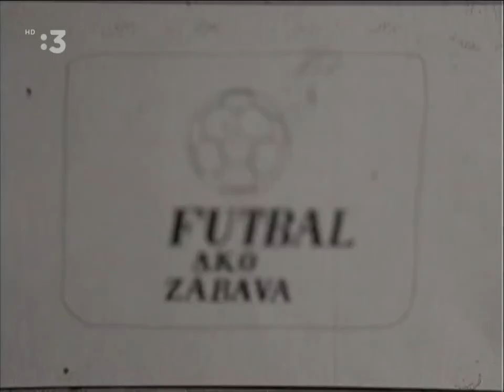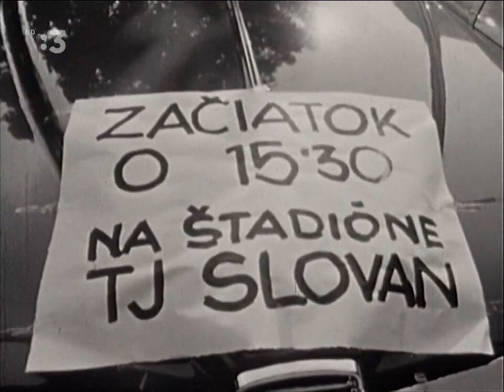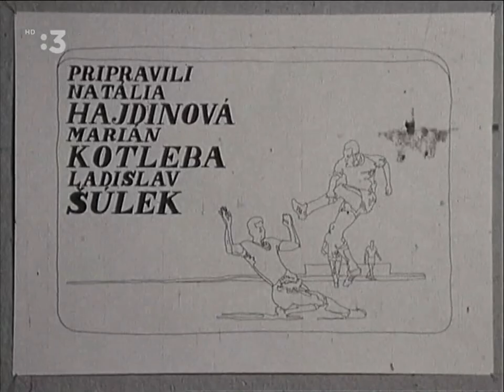Futbal ako zábava (Herci - Novinári) - Dokument 1970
Futbal ako zábava (1970)
Zábavná reportáž z futbalového stretnutia hercov a novinárov v Bratislave z roku 1970 (pri príležitosti 50. výročia Dňa tlače, rozhlasu a televízie)
Tiež účinkujú: Hlaváček  a Krajíček

Zdroj: Slovenská televízia  - STV3 archív